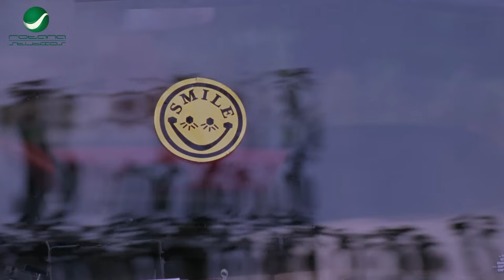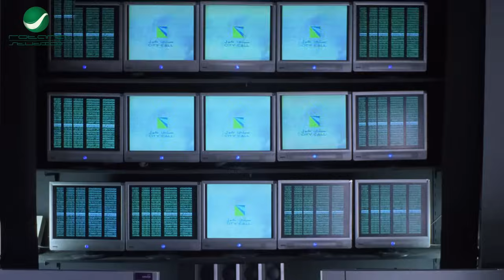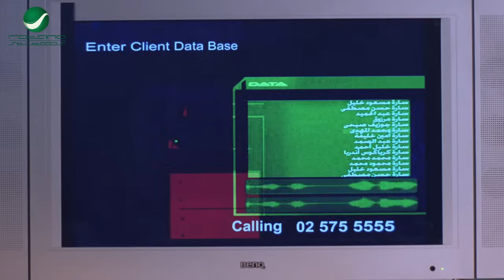اصل انا منمتش من امبارح .. الحقني يا معتز من صاحبتك ديه 😂🤣| هتموت ضحك من أحمد حلمي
يعمل طارق في إحدى شركات التليفون المحمول، ليطلب منه أحد العملاء أن يبحث له عن عنوان وبيانات مشتركة في الشبكة، ويتردد طارق في قبول العرض، لكنه يقبل بعد أن يلقى توبيخًا من رئيسه بسبب انخفاض مبيعاته عن المطلوب عنه، ويحصل على بيانات الفتاة، لكنه يقع في حبها، مما يوقعه في عدد من المشاكل.

ﺇﺧﺮاﺝ: وائل إحسان (مخرج)  أحمد الجندي (مخرج مساعد)
ﺗﺄﻟﻴﻒ: محمد فضل (مؤلف)
طاقم العمل:
أحمد حلمي
  نور اللبنانية
  مجدي كامل
  خالد الصاوي
  ميس حمدان
  معتزة عبدالصبور
افلام احمد حلمي
خيال مآتة زيزو / يكن
2017 هروب اضطراري ضيف شرف
2016 لف ودوران نور
2014 صنع في مصر علاء
2014 لا مؤاخذة صوت الراوي
2013 على جثتي رؤوف زكي
2011 إكس لارج مجدي مكاوى
2011 18 يوم الترزى
2010 بلبل حيران نبيل
2010 عسل إسود مصري العربي
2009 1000 مبروك أحمد جلال
2008 آسف على الإزعاج حسن
2007 كده رضا رضا (سمسم، البرنس، بيبو)
2006 مطب صناعي ميمي (جلال البشبيشي)
2006 جعلتني مجرما رشدي أباظة
2006 ظرف طارق طارق،عمر
2005 زكي شان زكي
2004 صايع بحر حنتيرة
2003 ميدو مشاكل ميدو
2003 سهر الليالي عمرو
2003 التجربة الدنماركية ضيف شرف بشخصيتة
2001 55 إسعاف سيد
2001 رحلة حب رمزي
2001 السلم والثعبان أحمد
2000 الناظر عاطف
2000 عمر 2000 سعيد
2000 ليه خلتني أحبك زكريا
1999 عبود على الحدود سعيد